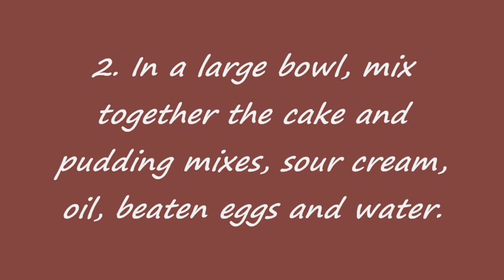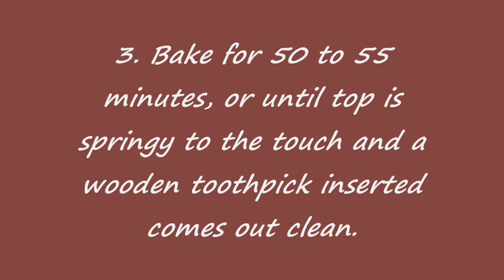Chocolate Cake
INGREDIENTS:

1 (18.25 ounce) package devil's food
cake mix
1 (5.9 ounce) package instant chocolate
pudding mix
1 cup sour cream
1 cup vegetable oil
4 eggs
1/2 cup warm water
2 cups semisweet chocolate chips